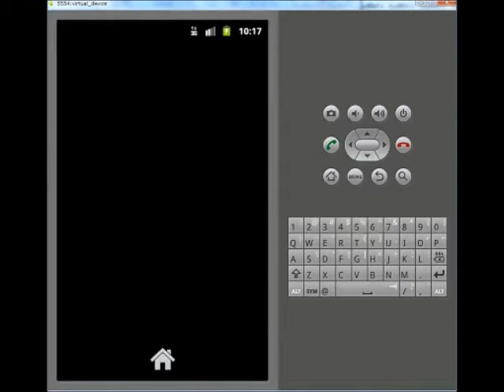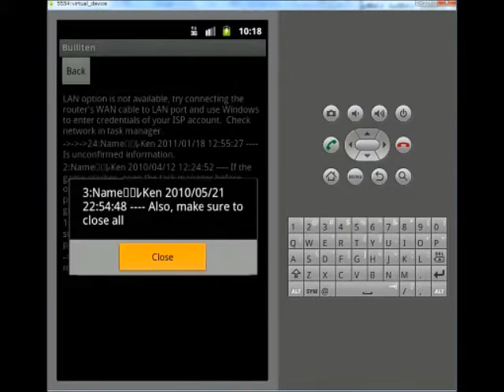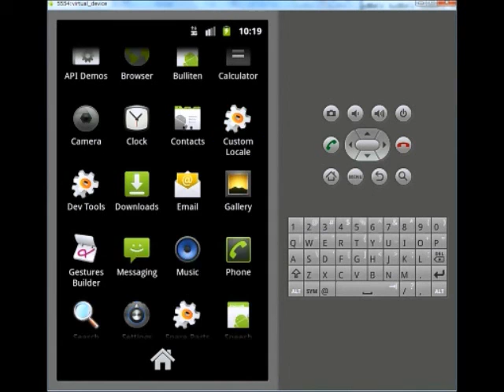アンドロイドアプリ1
掲示板表示アプリ